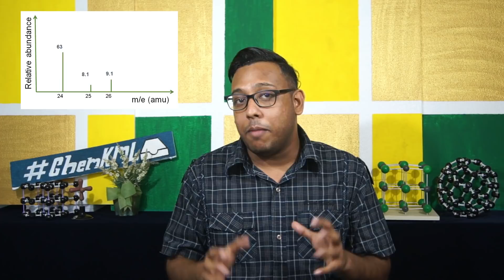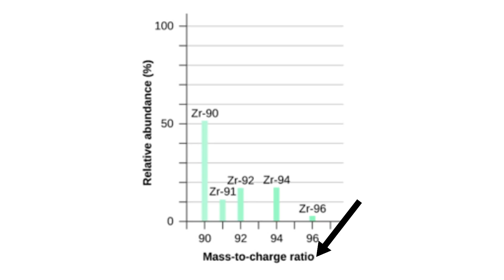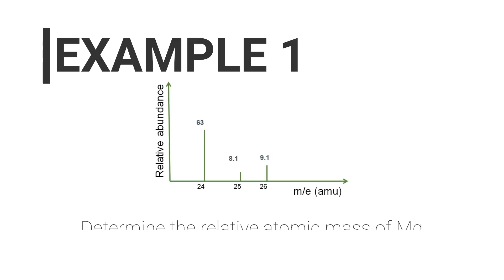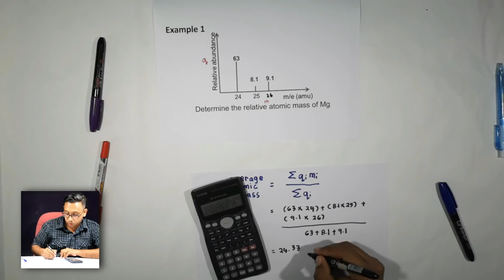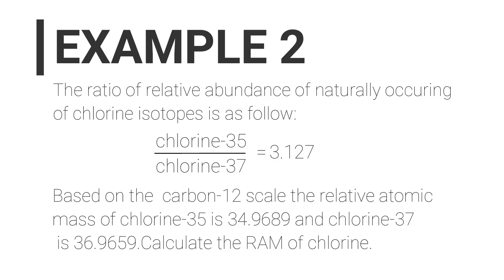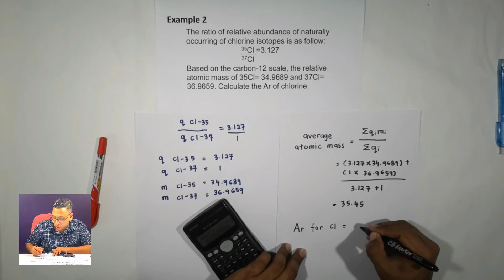Mass Spectrometer | SPKA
Mass spectrometer is an analytical tool useful for measuring the mass-to-charge ratio (m/z) of one or more molecules present in a sample. These measurements can often be used to calculate the exact molecular weight of the sample components as well.

Come and join Mr. Shazwan to learn more about mass spectrometer and how to solve relevant problems.